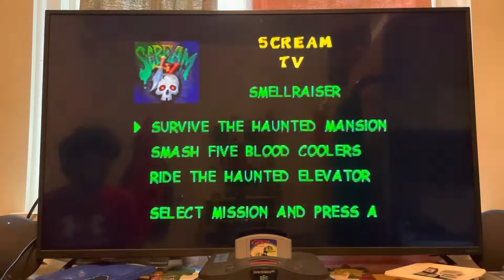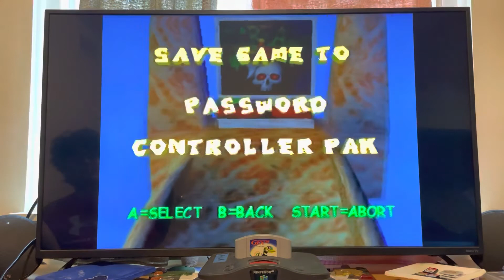Scream TV wasn’t scary at all | Gex Enter The Gecko 64 100% walkthrough part 2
We explored the haunted mansion of scream tv enjoy